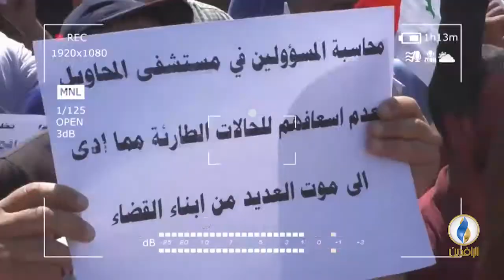مع_الناس | الاحتجاجات الشعبية ضد الفساد الحكومي - الديوانية.